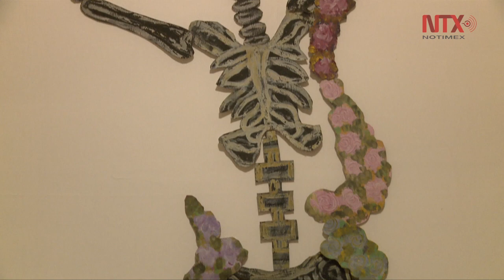Chucho Reyes: La Fiesta del Color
En el Palacio de Bellas Artes se realizará un homenaje por el 40 aniversario luctuoso del pintor jalisciense